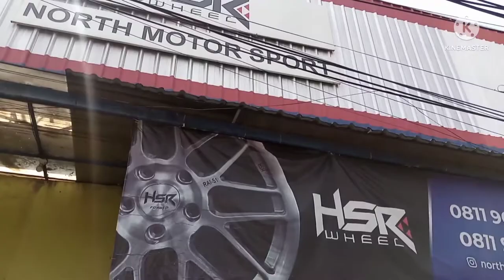Honda civic turbo pasang LOWERINGKIT HSR ‼️